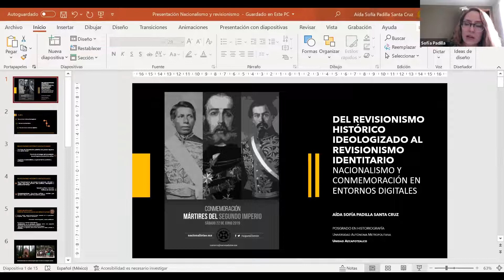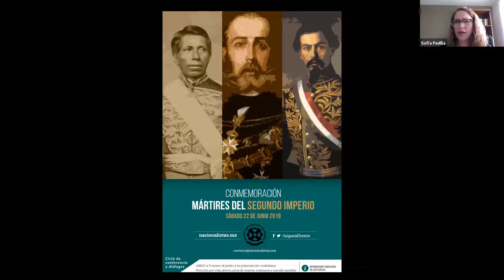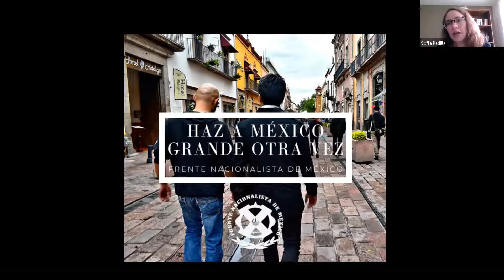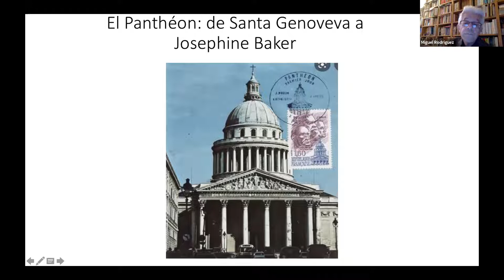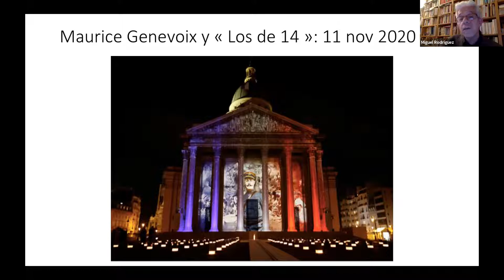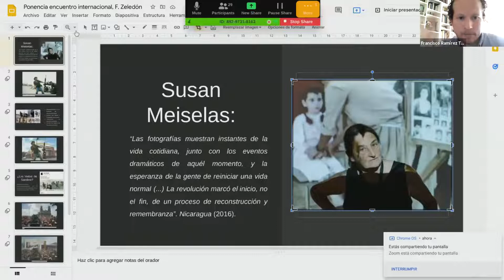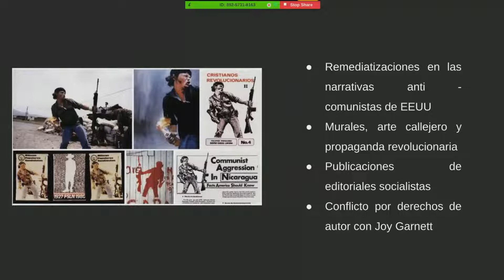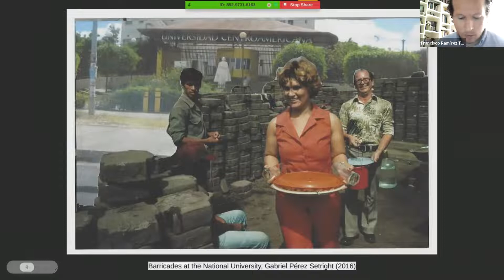Mesa 8 - Nuevas formas de conmemorar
XIII Encuentro Internacional de Historiografía.
La conmemoración histórica y cívica a la luz del nuevo siglo.

Ponentes de la mesa:
Sofía Padilla (UAM, Unidad Azcapotzalco)
Miguel Rodríguez (Sorbonne Université)
Fernanda Zeledón (UAM, Unidad Azcapotzalco)
Alejandro Ramos (UAM, Unidad Azcapotzalco)

Moderación: Francisco J. Ramírez Treviño (UAM, Unidad Azcapotzalco)